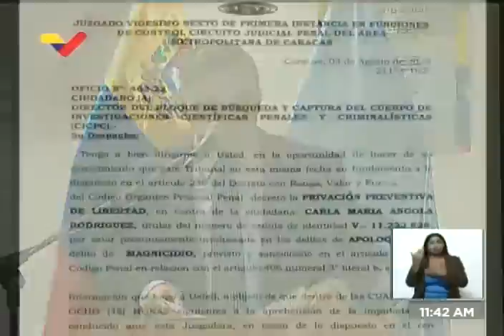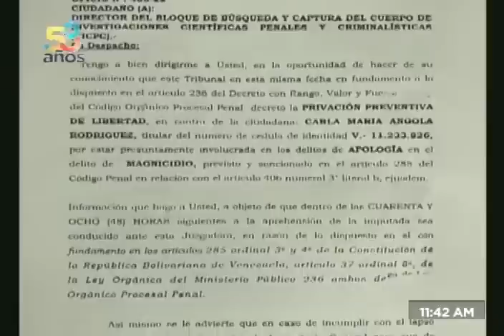Fiscal General Tarek William Saab, rueda de prensa completa, 4 agosto 2022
El Fiscal General de Venezuela, Tarek William Saab, realiza una rueda de prensa con balances de sus actuaciones. Solicitan la extradición de la periodista Carla Angola tras haber solicitado públicamente en un programa de televisión en Estados Unidos el asesinato del Presidente Nicolás Maduro. También informa del resultado del juicio por el intento de magnicidio frustrado contra el Presidente Nicolás Maduro usando drones con explosivos, hecho ocurrido el 4 de agosto de 2018.

USDT o Bitcoin (BEP20): 0xef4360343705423a24119205eeb1de2a10fd23f4

USDT (TRC20): TQJB86JZjF5Kt1C7f322aax4iyD6x65UcV

Petros: PFfDUW3cj1WD7cUPYg9MK2EtgG5nUgVzuc